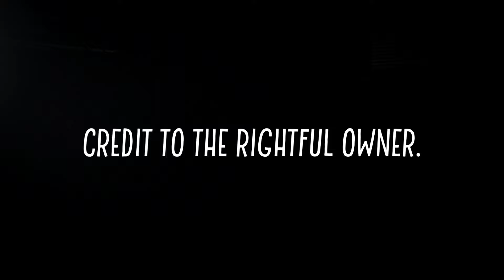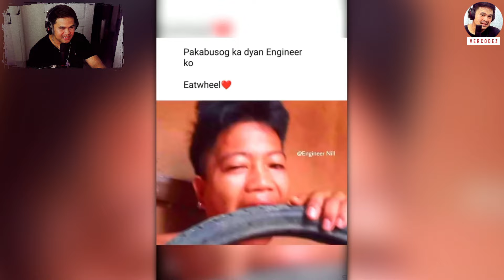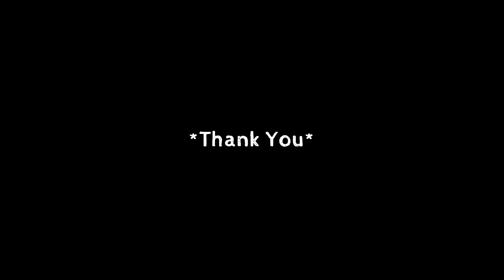Nanggigil si Idol, funny videos | VERCODEZ (reaction video)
Video Title: Nanggigil si Idol, funny videos | VERCODEZ (reaction video)